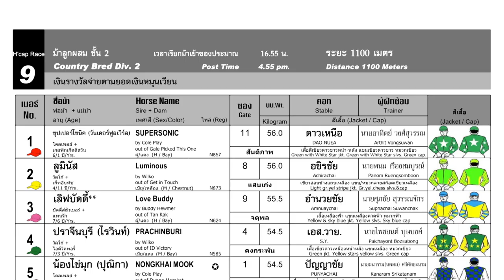LOVE BUDDY wins! - 26/05/2024 - Race 9 - Division 2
Bangkok, Thailand - LOVE BUDDY wins! - 26/05/2024 - Race 9 - Division 2